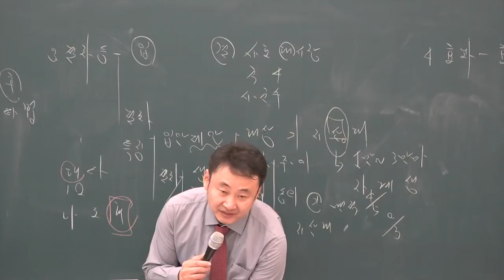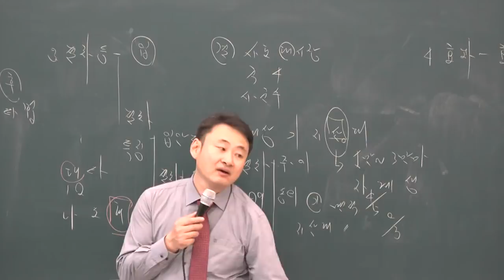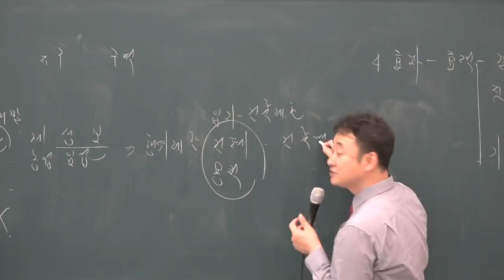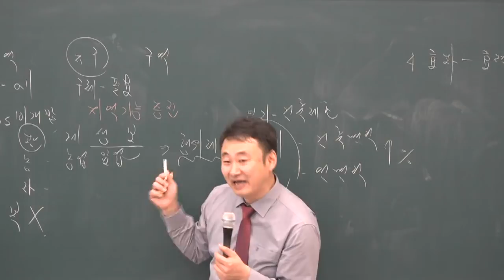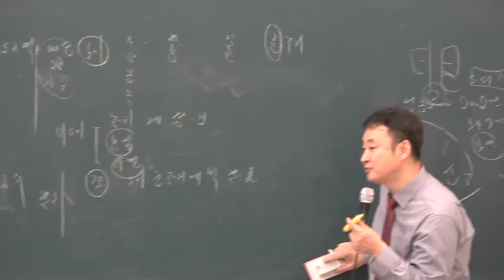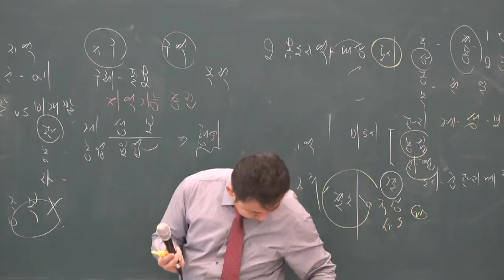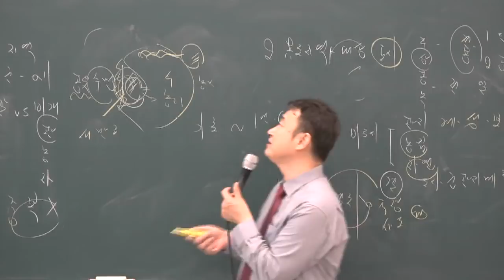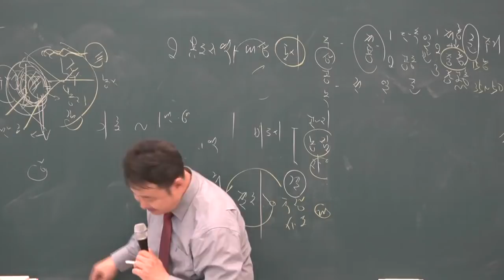[공전무] 2019년 공인중개사 부동산공법 고급이론 3-7